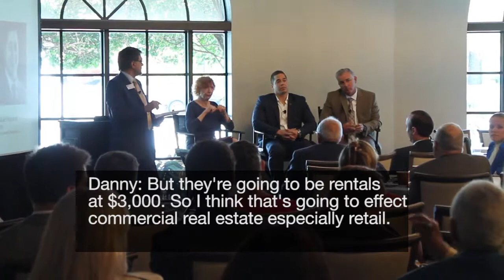2017 Midyear Update • CCIM Panel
José Maria Serrano talks with Tony Puente, Rafael Romero, and Sandra Goldstein about South Florida's commercial real estate market.